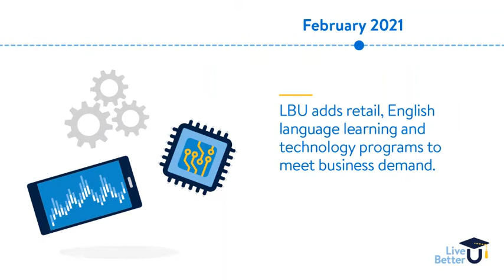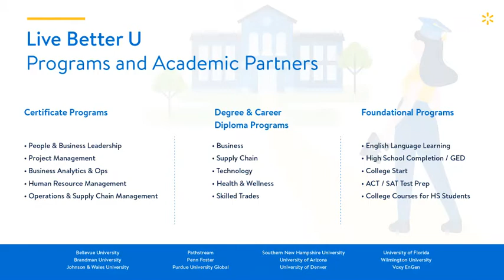The Information Collector's Domestic Private Intelligence Briefing for the Week of July 1 - 7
This week we are still in the garden at Dragon House and we delve into the economy as it comes roaring back. (Mayyybe a little too much --- the video is good, but a little long.) We talking about flying cars, companies paying for employees college, and how toy companies are cashing in big right now.